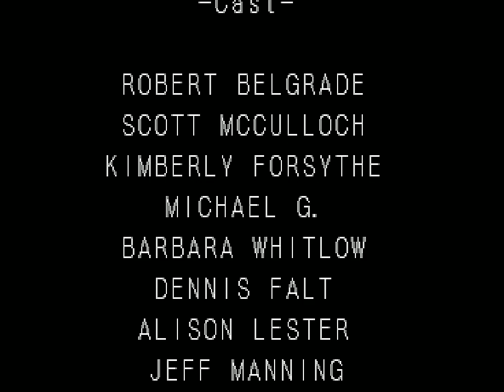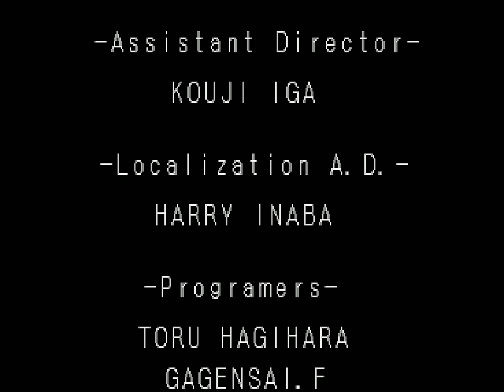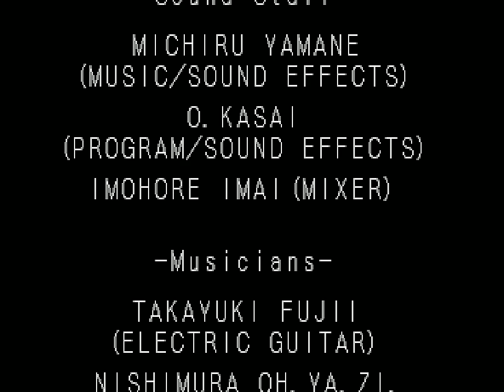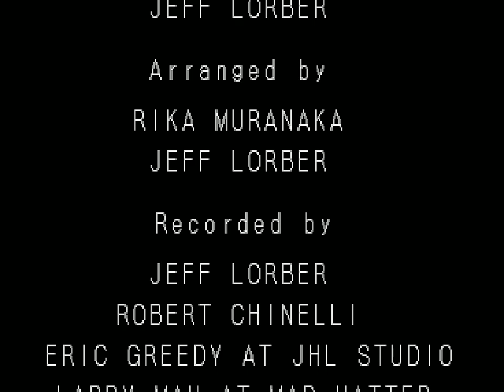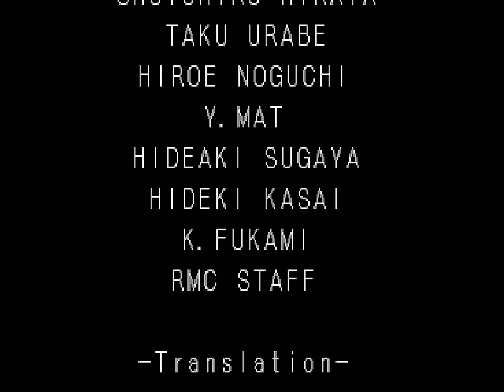Castlevania - Symphony of the Night (18) The D Stands for Daddy Issues